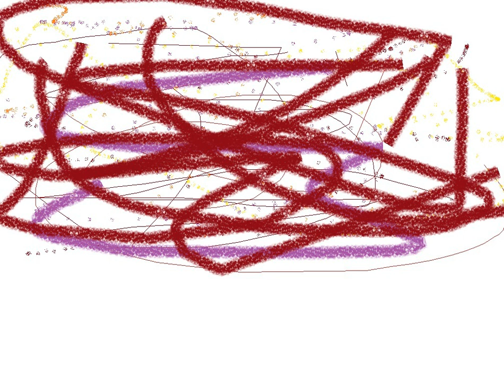Б13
Будильник What a funny animal! Watch this video!

Celebrity Jeopardy - SNL 40th Anniversary Special
Last Week Tonight with John Oliver: Tobacco (HBO)
Cantore Thundersnow Montage!
Fox 5 News depicts Obama as rape suspect, apologizes
Markiplier Reacts to 6 Million Fan Music Video
Zach LaVine Throws Down the "Space Jam" Dunk: 2015 Sprite Slam-Dunk Contest
LG?? ?.
Rayman Smashified - Making the Leak
Facebreakers with Norman Reedus
BlackBerry® Passport Highlights - AT&T
Girondins de Bordeaux - Saint-Etienne ambiance 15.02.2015
Crimson Peak Official Teaser Trailer #1 (2015) - Tom Hiddleston, Jessica Chastain Movie HD
Amber Rose Interview at The Breakfast Club Power 105.1 (2/13/2015)
Jamie Dornan Eats His Own Abs - The Graham Norton Show
Alyson Stoner - Missy Elliott Tribute - Directed by @TimMilgram - @alysonontour @missyelliott
Misconceptions from Television - mental_floss on YouTube (Ep. 14)
High Res Wifi Signal Mapping
Spider-Man and The Avengers Team Up in This Marvel Movie Mashup
Keanu Reeves Being a Classy Guy (NYC Subway)
First Kiss Today - Songify This
adidas Originals x Kanye West | YEEZY SEASON 1
Truth or Drink - The Full Video
Justice Ginsburg: I drank before president's speech
Cookie Monster Writes Jokes for Jimmy Kimmel
Taylor Swift vs. Karlie Kloss—Who's the Best, Best Friend?
? Capybaras' Onsen.
Steven Yeun & Conan Visit A Korean Spa - CONAN on TBS
X-Men: Magneto Cat
Boppity Bunny - Filmed at the Santa Barbara Bunny Shelter
adidas: Take It
Woman In Minivan Stops High Speed Chase in Dallas - 2/11/15 - MAMA BEAR
How to Cool Wine
Butterflies - Simon's Cat (A Valentine's Special!)
How To Connect With Anyone
Eclipses: Crash Course Astronomy #5
Mom dances to thriller to induce labor
Everything Wrong With Goldfinger In 16 Minutes Or Less
Improve your sleep in seconds
Here’s the first behind the scenes footage of SPECTRE.
The Amazing Heptadecagon (17-gon) - Numberphile
Bill Belichick Talks About Deflategate with David Letterman
Be Like Mike | Gatorade Commercial | G50
Best SNL Sketches of All Time!
Husband Gives Over 10,000 Love Letters to Loving Wife
Just Cause 3: Firestarter
Dog Walks Alone To Owner in Hospital in Iowa | HD
Can States Ignore Federal Law?
This American Life Videos 4 U: I Love You
Introducing Phorm, the world's first morphing touchscreen.
AMBER ??_SHAKE THAT BRASS (Feat. ?? (?))_Music Video
Testing My Dogs' Intelligence
BBQ Bacon Sushi - COOK WITH ME.AT
Hear New York City in 3D audio
"Trainwreck" Official Red Band Trailer
GoPro: Pole Vaulting with Allison Stokke
Singing The Words Wrong Can Be Fun!
Imagine Dragons - Shots
I Love Us
Trainwreck - Official Trailer (HD)
Pitch Perfect 2 – Official Trailer 2 (HD)
HEAT MAP Microwave- a NEW invention
NASA | SDO: Year 5
Windows 10 for Phones
The Transgender Fight For Safe Bathrooms
Disney's Cinderella Official US Trailer 2
Cat grabs treats from beneath bed
Nissan’s glow-in-the-dark car paintudios